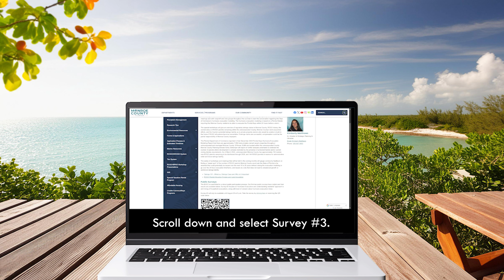Monroe County Florida BOCC Public Survey #3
Monroe County Florida residents, have you taken the latest survey?             The BOCC is committed to a robust public participation process. This PSA takes you to Survey #3 via QR code and focuses on Hurricane Evacuation and understanding residents' approach to and timing of household evacuations, along with level of concern about hurricane evacuation times. Be sure to fill it out by August 25, 2024 at 5 p.m.  @monroecountytelevision736